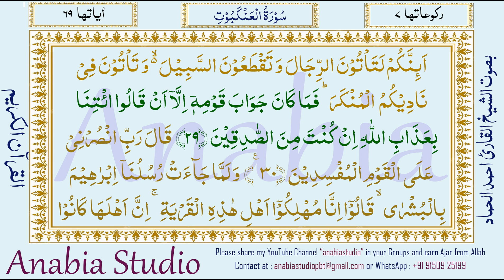KR 1209 Urdu s029 028 029